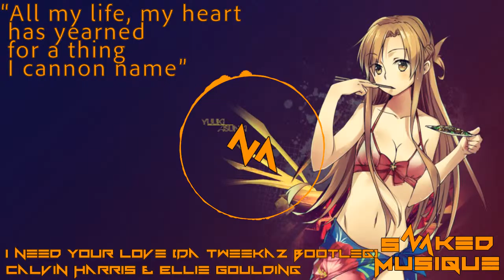Calvin Harris & Ellie Goulding - I Need Your Love (Da tweekaz bootleg) [SnakedMusique]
Hey guys,
Welcome to a new video of mine.
If you want Your Music On this channel?
Greetings -vav17NL

Social Stuff:
Skype: vav17NL

copyright:
I do not own the origional song.
This is just for fun and promoting the music.